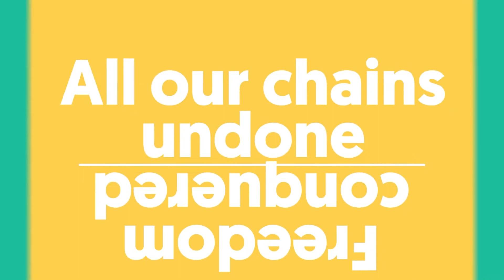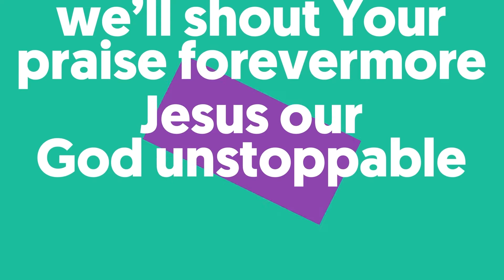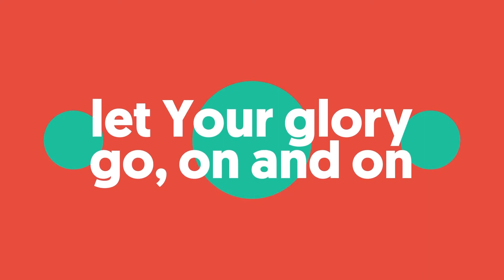Double Dog Dare Week 1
Get ready for an amazing game show!